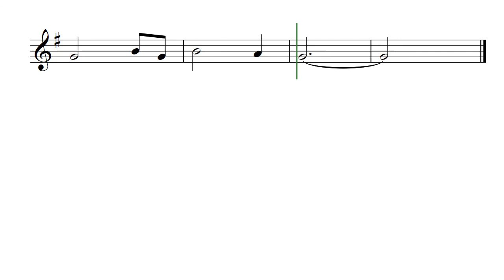Amazing Grace Violin Sheet Music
Free violin sheet music for Amazing Grace.

I apologize for the lag in the video. The software I use causes this issue.